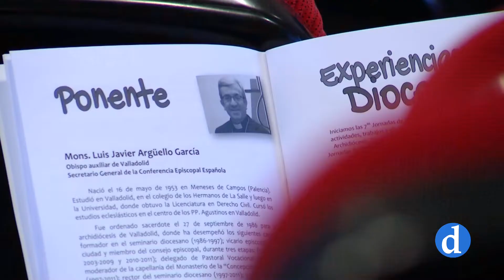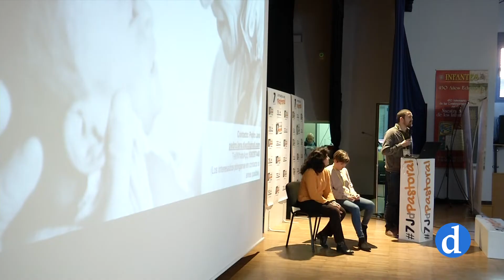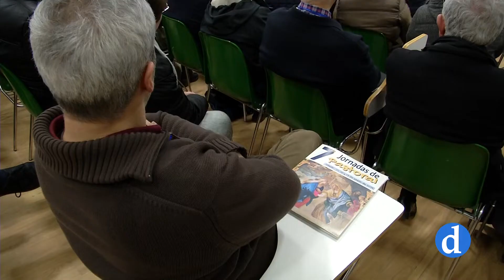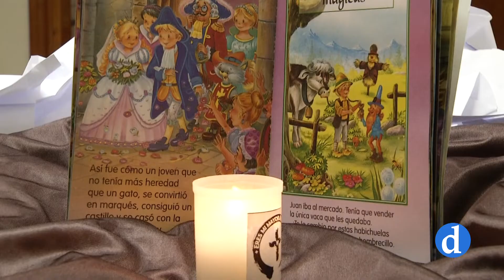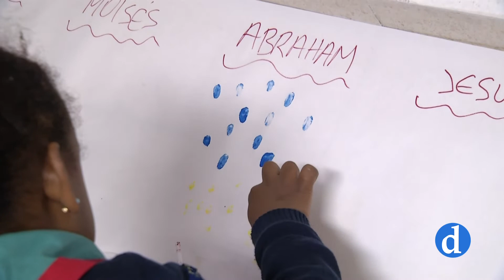En camino | 7ª Jornadas de Pastoral